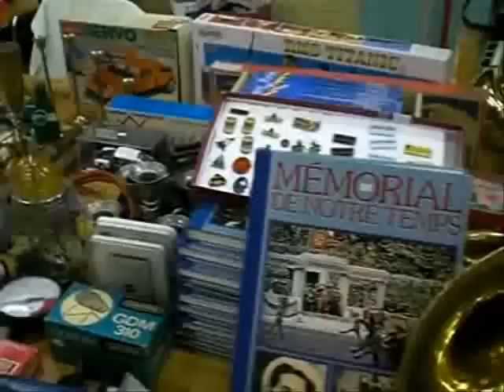Exhibition of Collector Hombourg-Haut (57) janv 2010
Bourse du collectionneur Hombourg-Haut 57 (Fr.) janv 2010
Thank for your Thumb Up.
Personal Video and Soundtrack